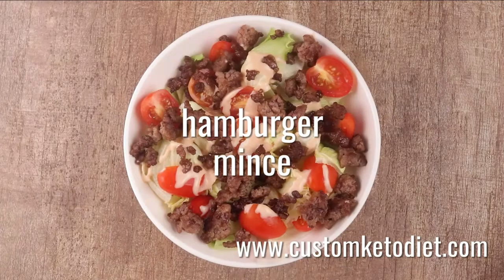KETO - Smoky Cheeseburger Salad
Custom Keto Diet Plans!

Preparation time: 5 minutes
Cooking time: 10 minutes
🍽 Servings: 1

Ingredients:
100g Hamburger mince
Salt and pepper to taste
1 cup Iceberg Lettuce, shredded
2 Tbsp shredded Cheddar
6 pcs Cherry Tomatoes, halved

For the dressing:
1.5 Tbsp Mayonnaise
1 Tbsp sugar-free Tomato Ketchup
1/2 tsp Liquid Smoke

Procedure:
1) Sear beef in a pan until brown. Season with salt and pepper to taste.
2) In a bowl, toss lettuce, cherry tomatoes, cheddar, and cooked mince.
3) Stir together ingredients for the dressing and drizzle over salad.

➡️ Nutritional Information:
Energy - 368 kcal
Protein - 28g
Fat - 25g
Carbohydrates - 9g
We all want to be fit, healthy and live a long life. Sometimes we need help support or programs to help us get there. New Videos always being uploaded with content, websites and products to all help us achieve our healthy goals! Thanks for stopping by!